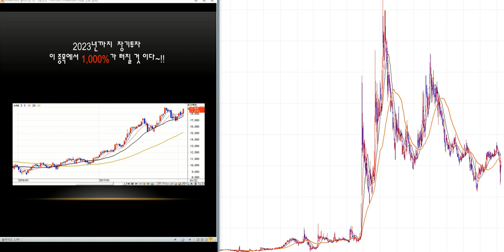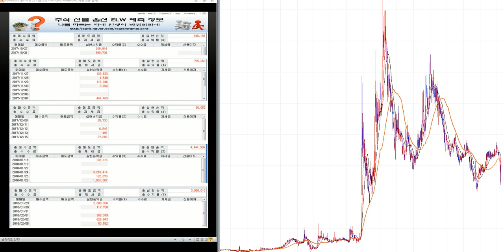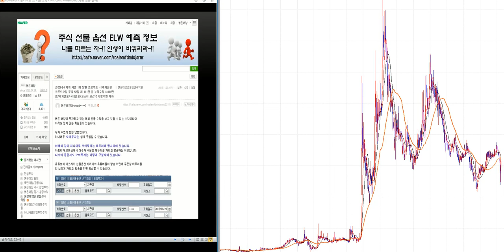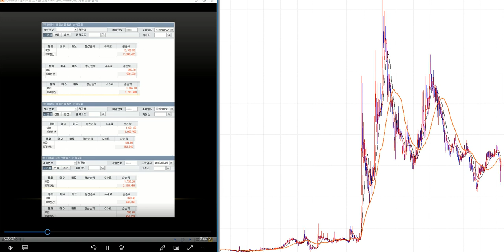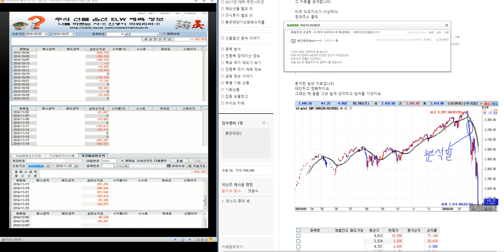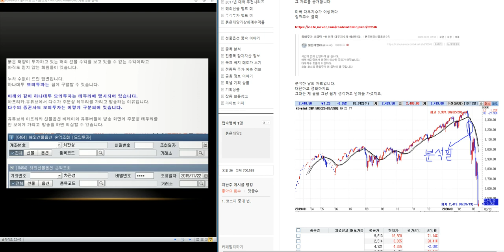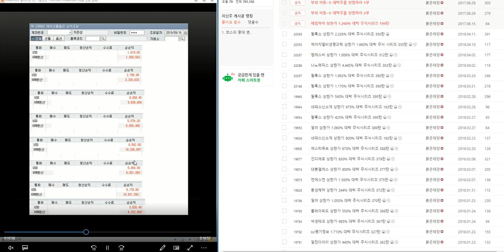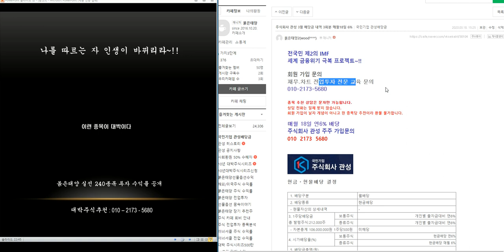최소 1.500%이상 대박 주식시리즈 64탄/제2의 IMF/ 세계 금융위기 극복 전국민 프로젝트~!!/삼성전자.코스피 분석